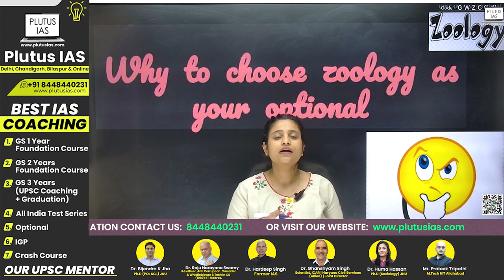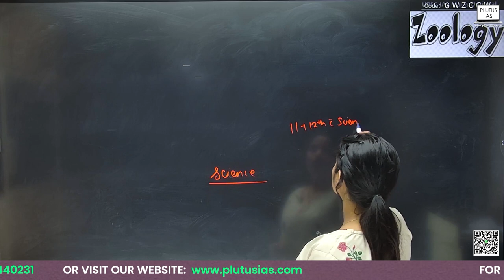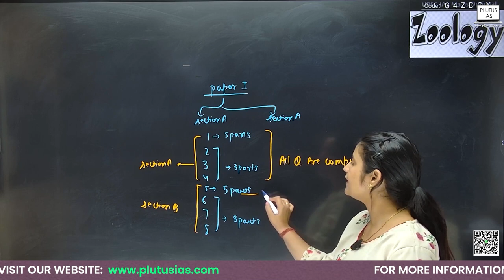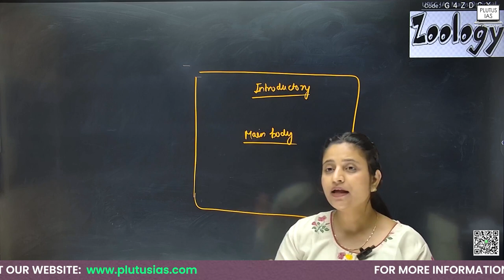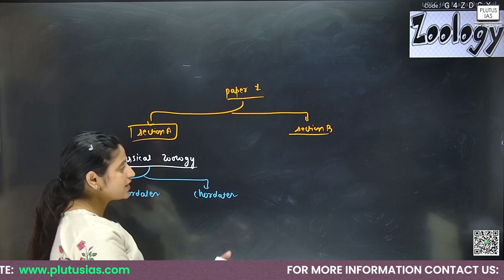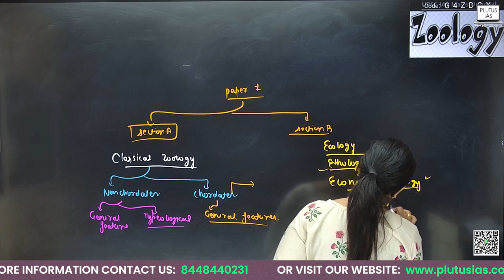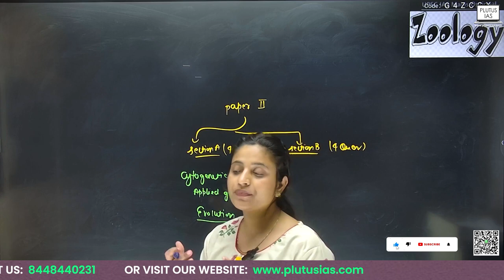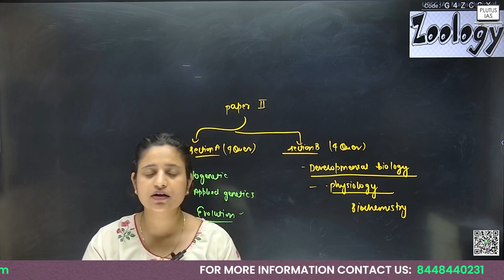UPSC Zoology optional | Why to choose Zoology as UPSC Optional? | IAS | Plutus IAS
In this insightful video, Shivani Sharma, a distinguished faculty member with a background in BDS and M.Sc. in Medical Biochemistry, delves into the reasons behind opting for Zoology as your optional subject in UPSC examinations. With her extensive expertise in the field, she explores the relevance, scope, and advantages of choosing Zoology. Whether you're a prospective UPSC candidate or simply curious about the significance of Zoology in civil service exams, this video offers valuable insights to help you make informed decisions about your optional subject. Tune in and expand your understanding with Plutus ias!

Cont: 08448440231